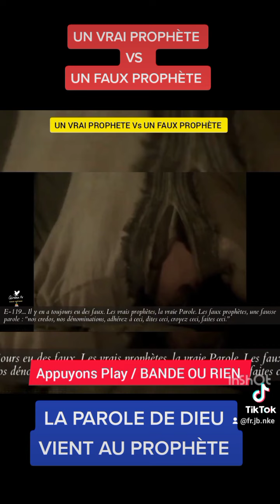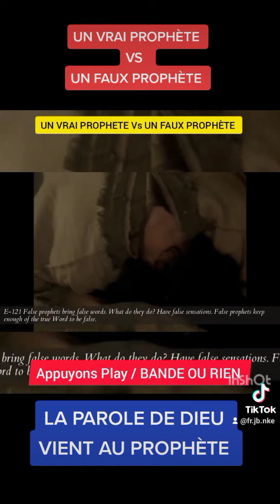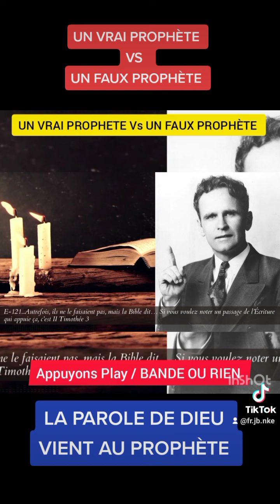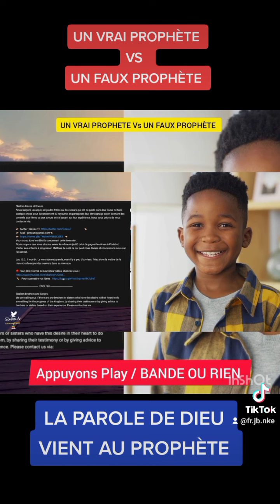Un Vrai PROPHÈTE VS UN FAUX PROPHÈTE